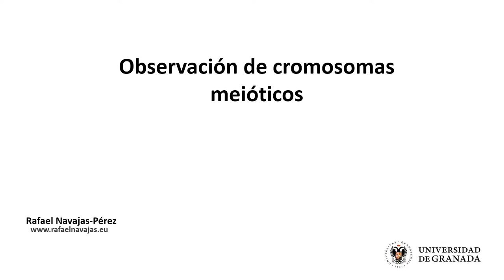Protocolo para la observación de cromosomas en meiosis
Protocolo para la obtención y observación de cromosomas en meiosis usando folículos testiculares del saltamontes Eyprepocnemis plorans.

# Material donado por el Grupo de Genética Evolutiva del Departamento de Genética de la Universidad de Granada.